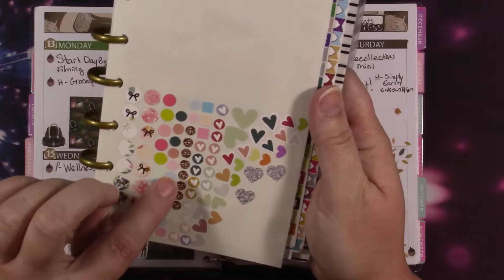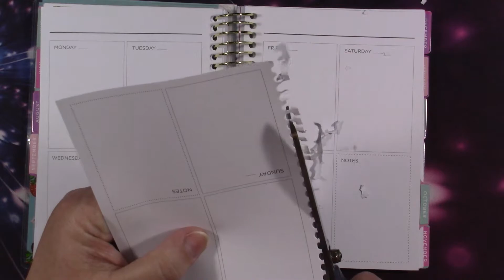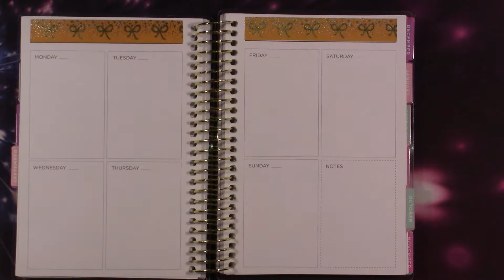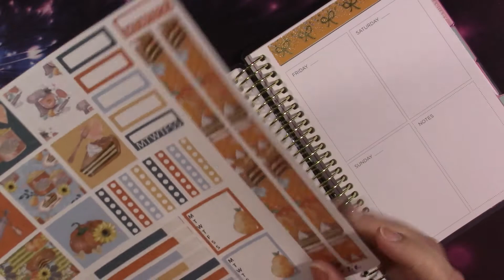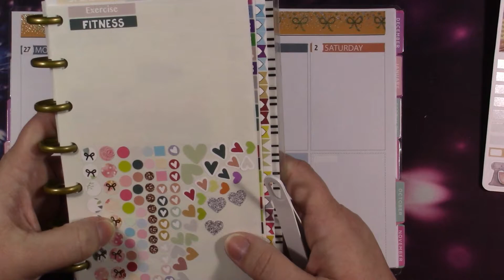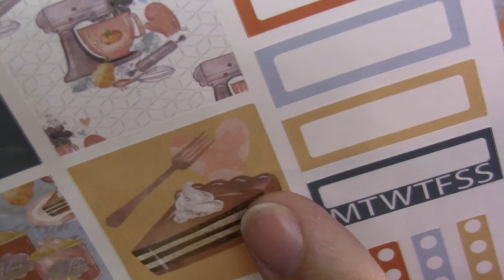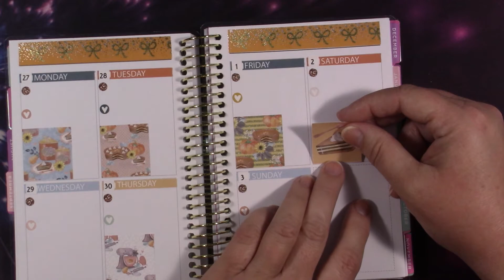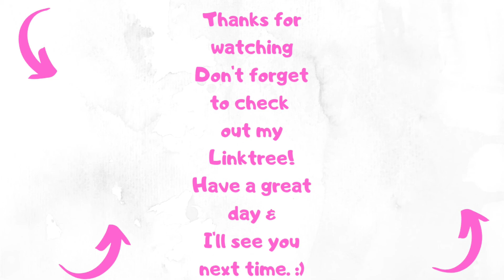Recollections Mini Plan With Me September 27 - October 3rd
You can speed up videos by clicking on the cog on the left bottom corner if you don't know. You can also slow them down. So, if I'm going to slow speed me up a little, or if I am going too fast slow me down. I want to thank everyone for your support of my channel.